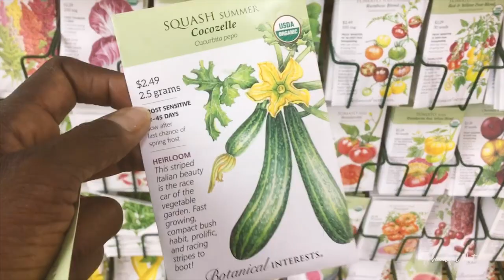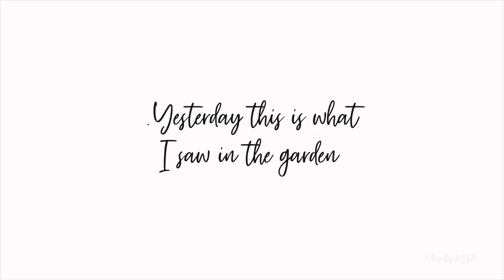NEW! VLOG I'm REALLY SCARED!! DITL RUN ERRANDS WITH ME AND GARDEN VLOG / A Beautiful Nest TV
Come with me to Home Depot, Walmart and Aldi to grocery shop, get gardening supplies and garden seeds! There's trouble on the homestead! Let's see what happens next!  (A Beautiful Nest TV)

URBANSTEADERS HOME AND GARDEN (A BEAUTIFUL NEST)

"Go out there and grow something beautiful! Grow Organic!"
"If you want to grow something beautiful in your life, plant the seed!"

Cockscomb Plums and fans mixed colors seeds
Black Eyed Susan seeds
Cosmos Bright Lights seeds
Georgia Collards seeds
Celery seeds
Zinnias-SOLD OUT
African Marigolds

XoXo-Sandria

THE BLAZEN BROS: OUR  SON'S CHANNEL
Did you know we were a Family Lifestyle channel with kid friendly videos?

*FOLLOW OUR GARDENING SERIES

Don't forget to GROW ORGANIC!

Snap Chat
A Beautiful Nest

Periscope
A Beautiful Nest